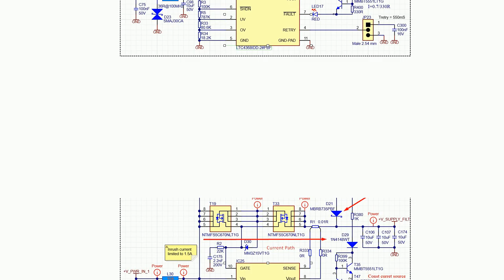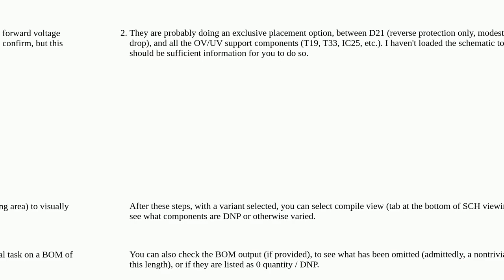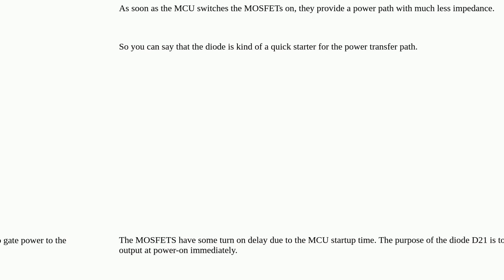Electronics: Purpose of Schottky diode in this schematic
Purpose of Schottky diode in this schematic

A special thanks goes out to the community

  integrated-circuit power-electronics semiconductors mosfet power-supply